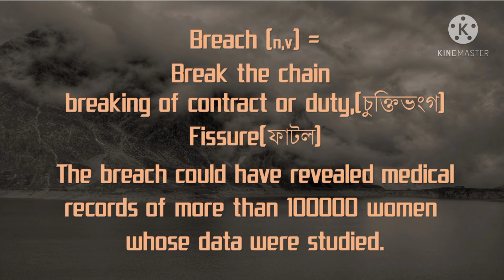A short video to share some words and ideas to remember them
Hope you guys are enjoying your life.